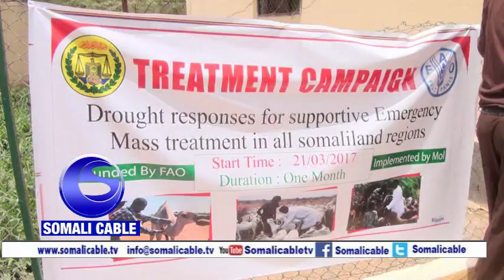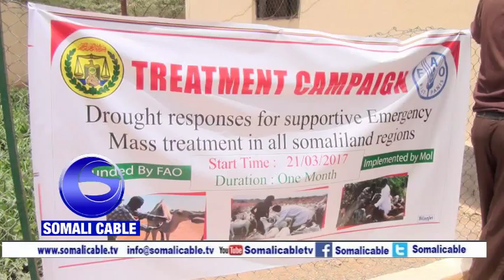Wasarada X,Xoolaha Oo Shaqale Ka Hortaga Cuduro Abartu Kentay Oo Ku Dhacay Xoolaha U Dirtay Gobolada